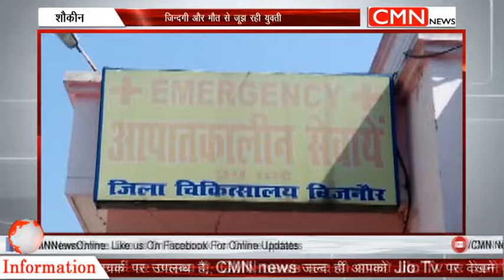Crime news 19 march 2019